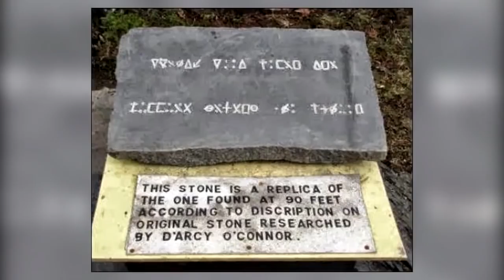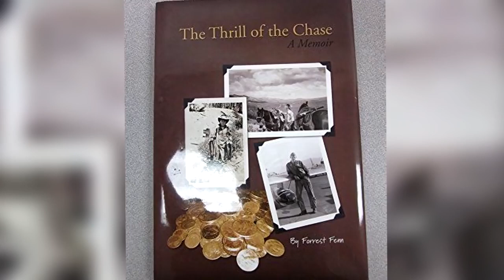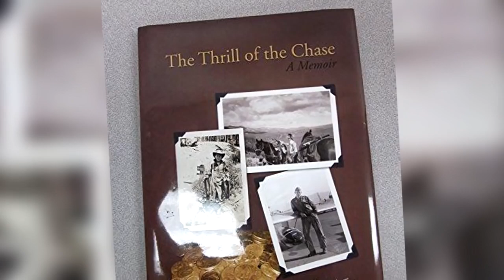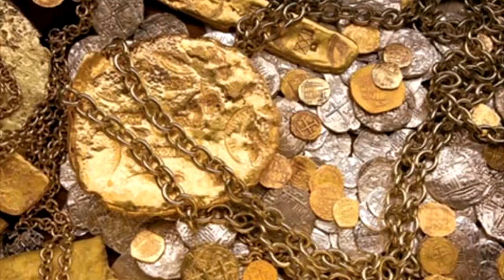আরও ৫টি বহুমূল্য গুপ্তধন যার সন্ধান এখনো পায়নি মানুষ !! 5 Precious Hidden Treasures